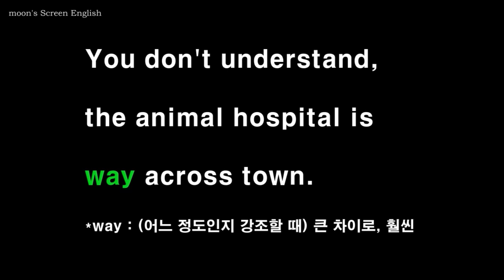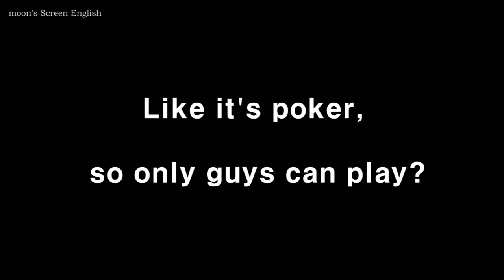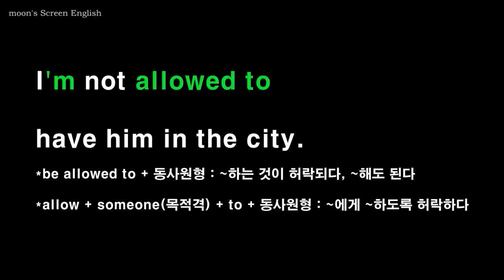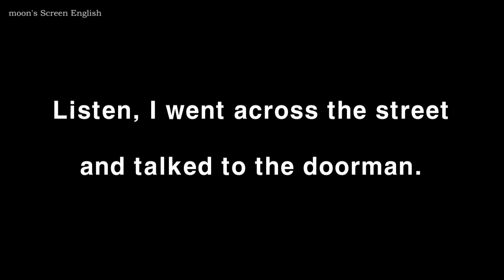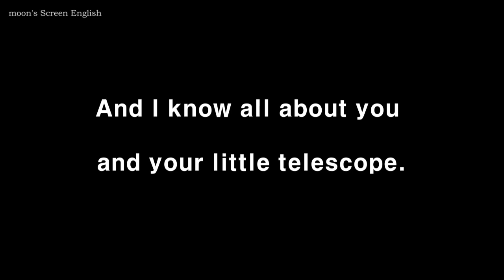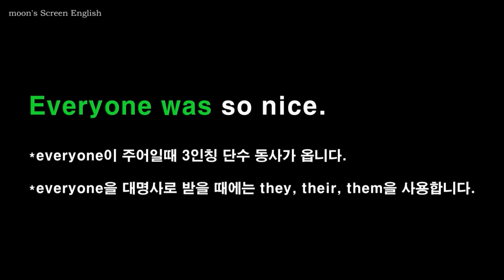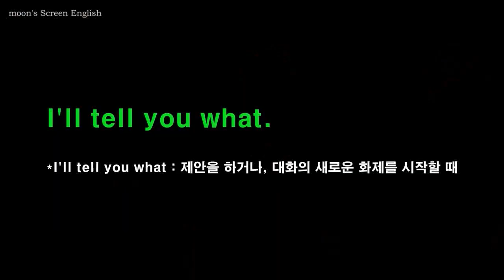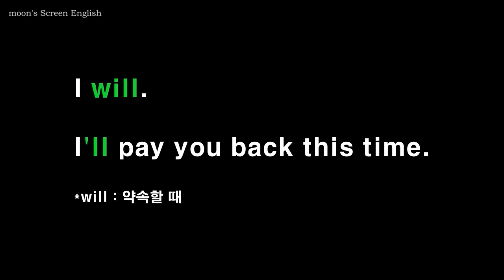시즌1 3부 완성 미드 프렌즈 #117~#124 미드영어공부 영어쉐도잉 영어듣기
대본 영어표현, mp3 다운로드

1) 무자막 부분을 보면서 내용을 짐작해보세요.
2) 자막을 보면서 발음과 억양을 잘 기억하며 두 번 따라 말합니다.
3) 음소거 부분에서는 영자막을 보면서, 발음과 억양을 기억해서 흉내 내며 따라 말해봅니다.
4) 한 번 더 영자막을 보며 쉐도잉 합니다.
5) 한글자막 음소거 부분에서는 외워서 말해봅니다.
6) 마지막 한글자막 부분은 들으면서 함께 쉐도잉 하거나 처음보다 얼마나 더 잘 들리나 들어보세요.
7) 충분히 연습이 되었으면 mp3를 들으며 완전히 외워질 때까지 반복하세요.